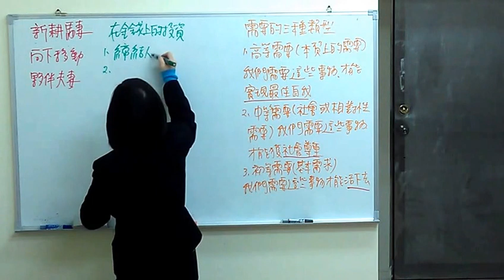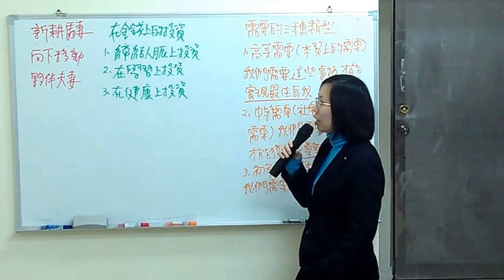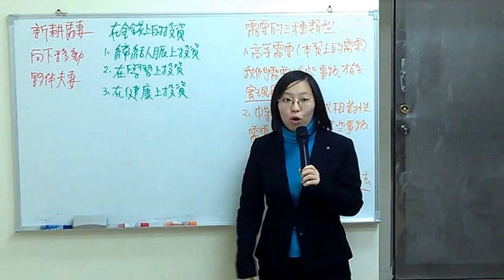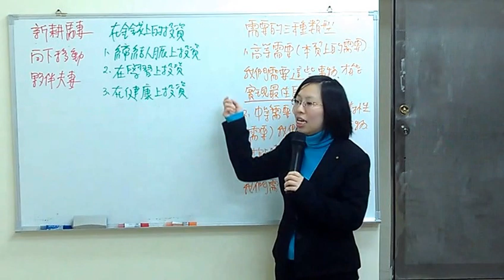花錢致富》在金錢上的投資│簡均羽